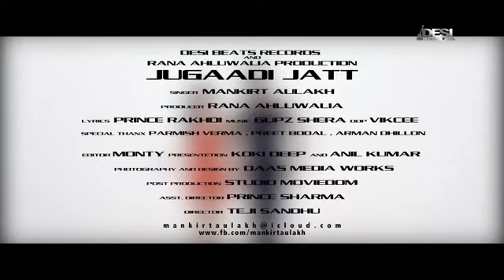Jugaadi Jatt - Official Video || Mankirt Aulakh feat. Gupz Sehra||Ajay kumar || Latest Punjabi S